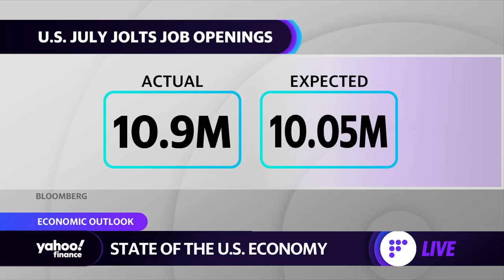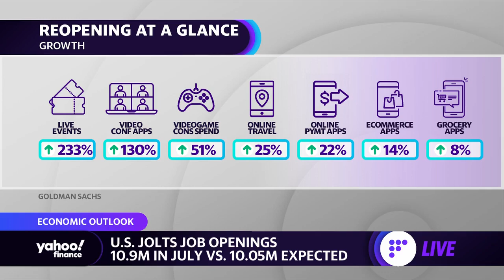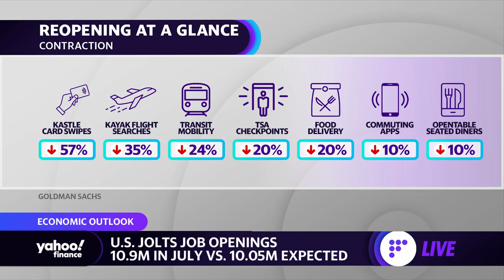Firms 'simply don't have enough people' to fill job openings: Economist